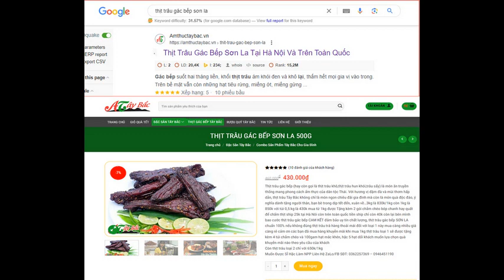KQXS MEGA 645 hôm nay 10/3/2024 - mega vietlott - kết quả vé số tự chọn vietlott chủ nhật